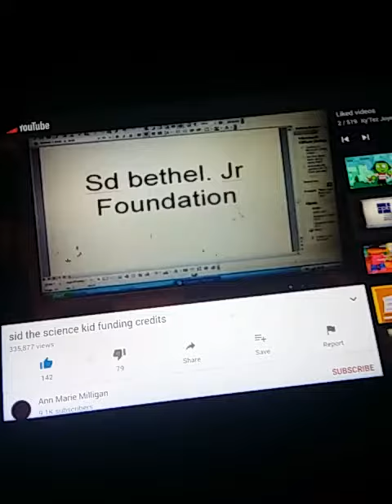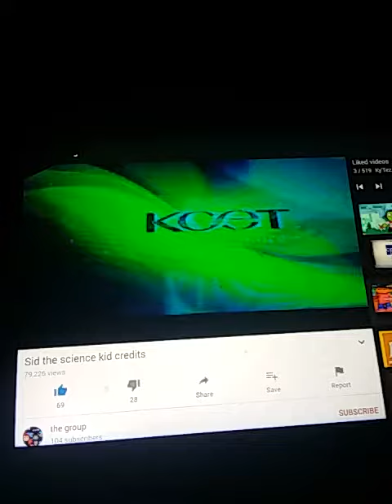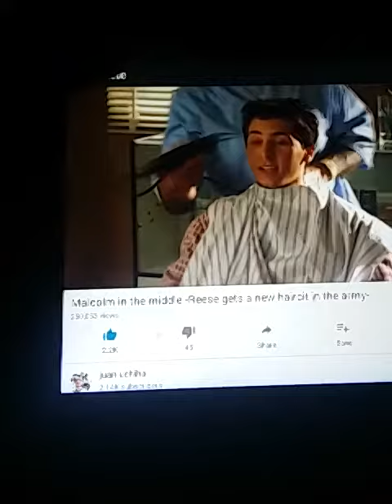pbskidsprogrambreak (2019 time warner cable kids)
4:00am program break on time warner cable kids atter sid the science kid and brore max and ruby